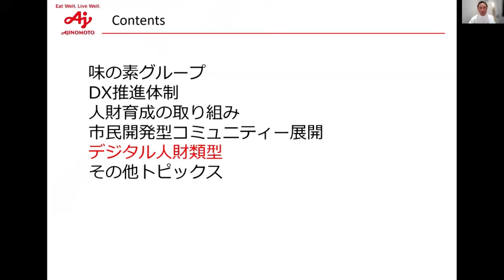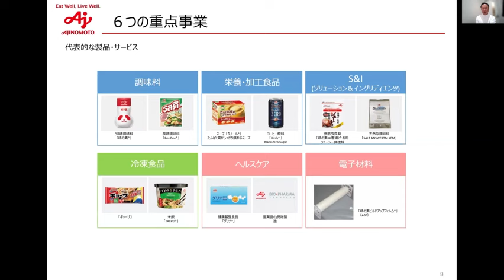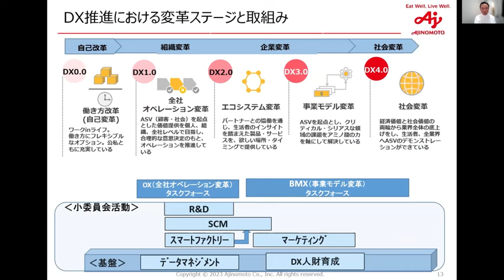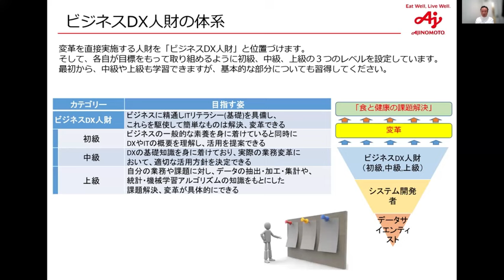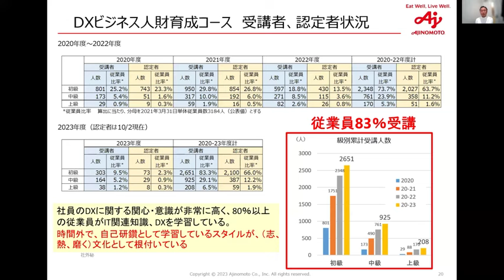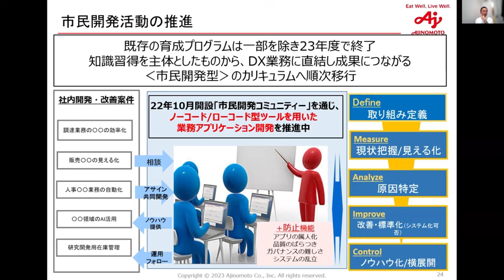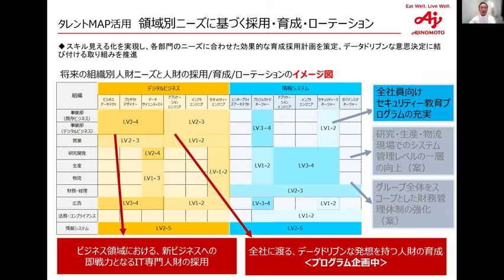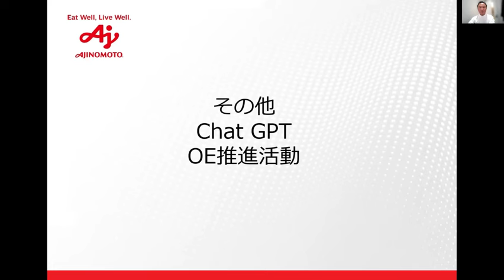【デジタル人材育成情報共有会】2-2.DX人財育成に関する取り組みとDSS の活用（味の素株式会社）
この動画は2024年1月26日に開催した「デジタル人材育成情報共有会～デジタル人材育成・デジタルスキル標準活用のヒントがここに～」のアーカイブ動画です。

本会は、デジタル人材の育成に取り組む方を対象に、人材育成をうまく進めるためのポイント、DX人材の育成・確保の指針である「デジタルスキル標準」の上手な活用術などを参考にしていただくことを目的として開催しました。デジタル人材育成にお悩みの皆さまは、ぜひご視聴ください。

■プログラム
2.DX推進企業によるデジタル人材育成・デジタルスキル標準（DSS）活用事例紹介
2-1.デジタル人材開発による終身成長の推進および組織風土改革～デジタルスキル標準の活用事例～（旭化成株式会社）（約15分）
2-2.DX人財育成に関する取り組みとDSS の活用（味の素株式会社）（約14分）
2-3.育成事例紹介（資生堂インタラクティブビューティー株式会社）（約15分）

ウェビナーの詳細は以下のページをご覧ください。

■関連動画
デジタルスキル標準（DSS）紹介ウェビナー2023

■参考リンク
デジタル時代のスキル変革等に関する調査（2022年度）
デジタルスキル標準（DSS）策定の背景・目的